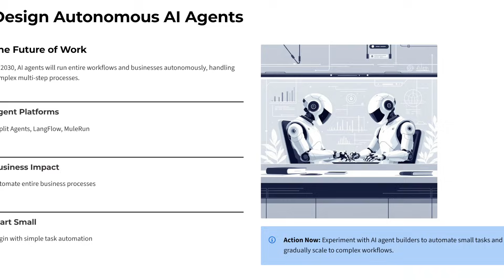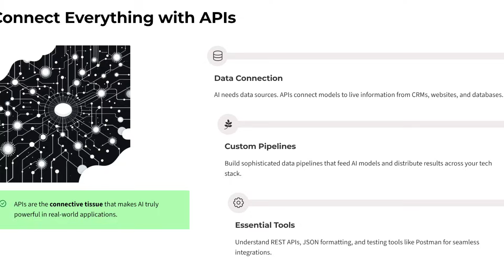6 AI-Proof Tech Skills You’ll Still Need in 2030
AI Skills that will still get you jobs in Top Tech or Startups

Hey I'm Anu and In this video, we'll explore the top AI skills that are still in demand and provide insights on how to develop them.

Whether you're an aspiring AI professional or looking to upskill, this video will give you a comprehensive understanding of the AI skills that will be most valuable by 2030.

I lot of you are worried about the future of coding and what jobs will be relevant. After reading and going through some advices, I noticed these patterns and skills which will still make you money in 2026.